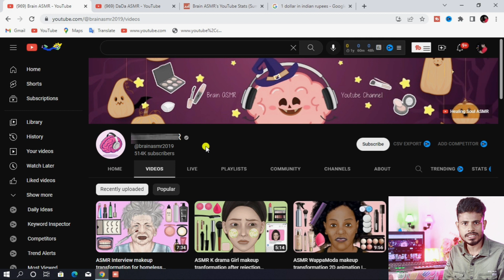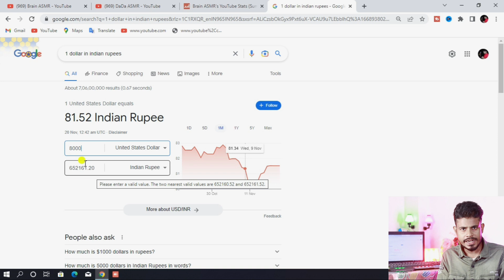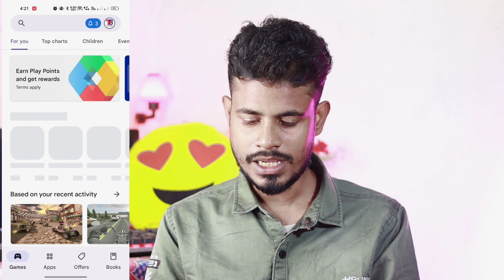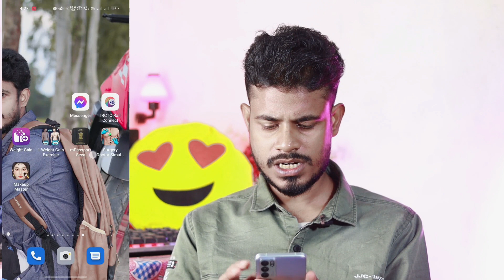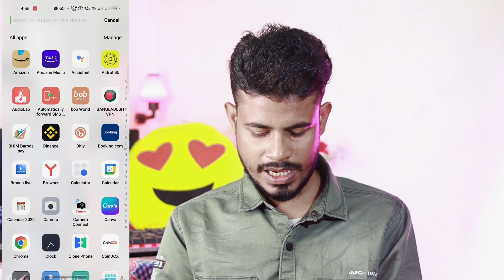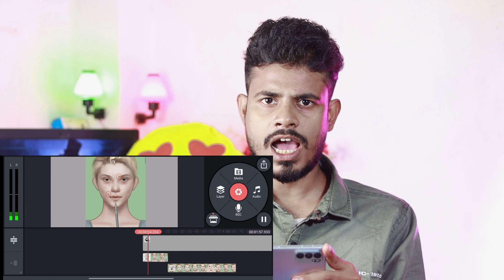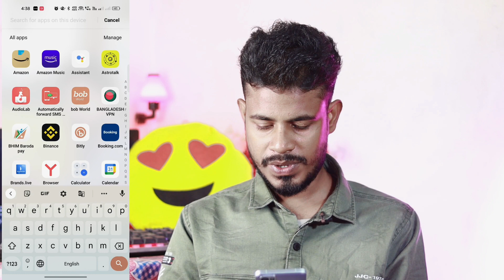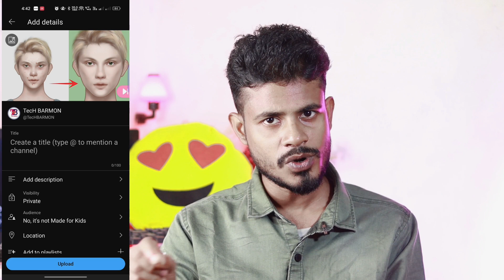কপি-পেস্ট করে ভিডিও বানিয়ে ইউটিউব থেকে ইনকাম করুন 🤑No Face & No Voice Youtube Channel idea